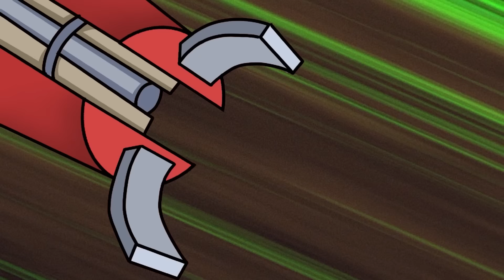POMNI tem uma IRMÃ GÊMEA?! (DUBLADO PT-BR) O Incrível Circo Digital Animação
Pomni embarca em uma aventura mágica ao ver sua antiga forma humana em um escritório. A curiosidade leva Pomni a conversar com a pessoa no espelho, e algo mágico acontece - as duas trocam de posição!

🕳️ Mas não para por aí—Pomni descobre um mundo totalmente novo quando é enganada a entrar no Vazio. Entretenimento e decepção se desdobram enquanto a Pomni falsa finge se integrar ao circo. Será que a verdadeira Pomni conseguirá encontrar um caminho de volta do Vazio?

00:00 - POMNI tem uma IRMÃ GÊMEA?!
06:04 - POMNI SE TORNA ABSTRATO!
12:24 - COMO O SEMÁFORO TITÃ É REALMENTE FEITO!?
18:51 - PLANT WUBBOX ESTÁ DESAPARECIDO?
25:23 - NASCIMENTO até MORTE do TITÃ HOMEM DO RELÓGIO!?